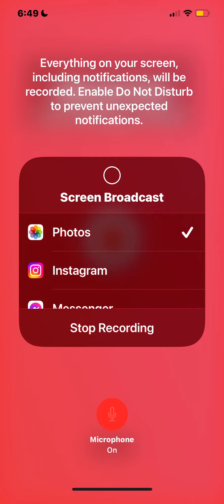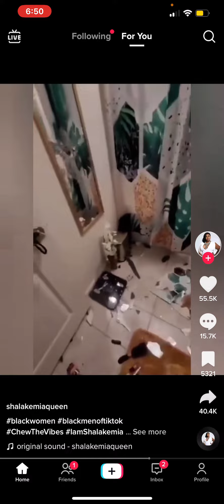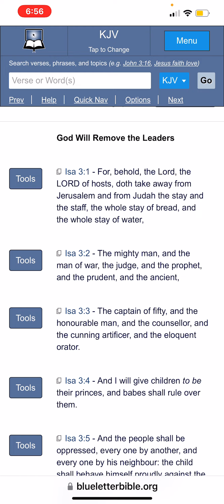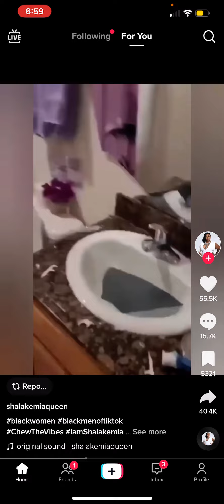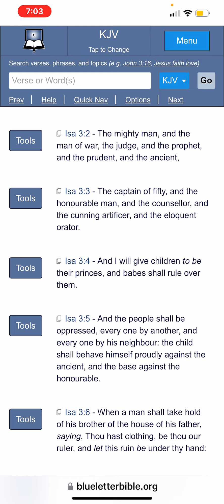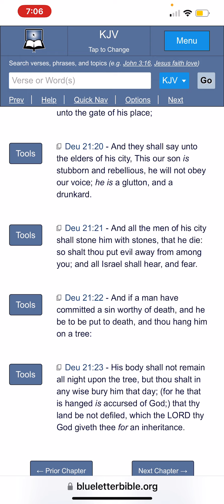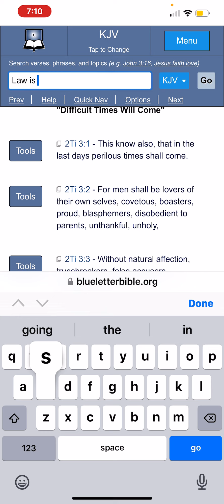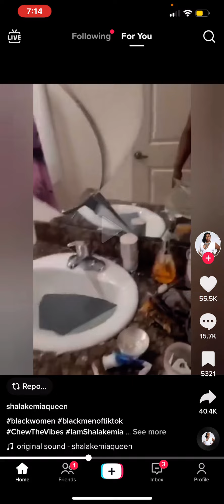More Signs of the Times